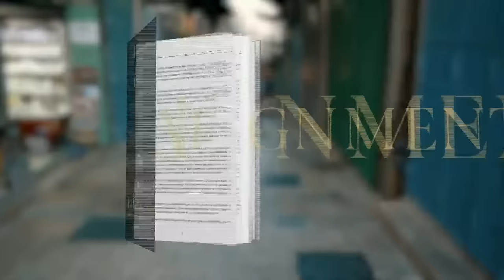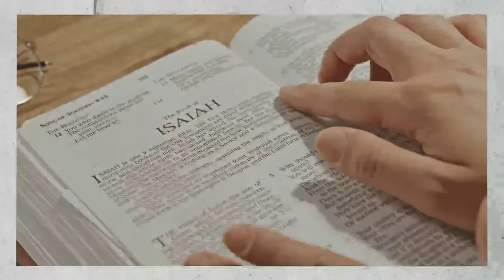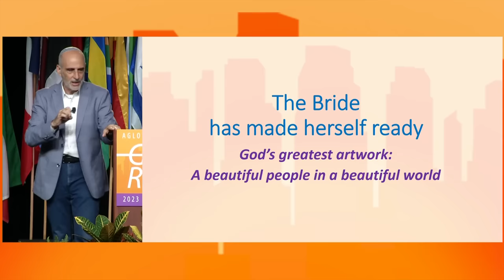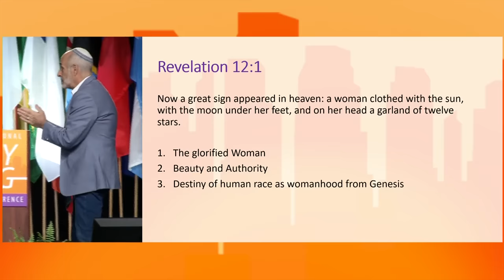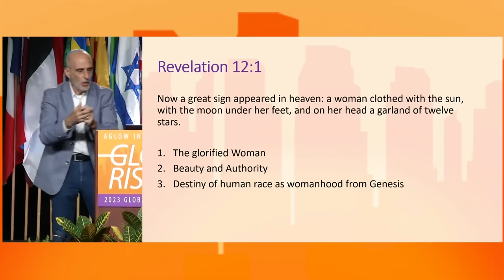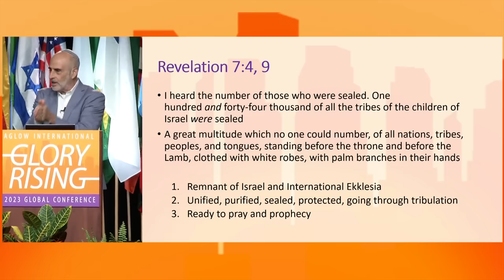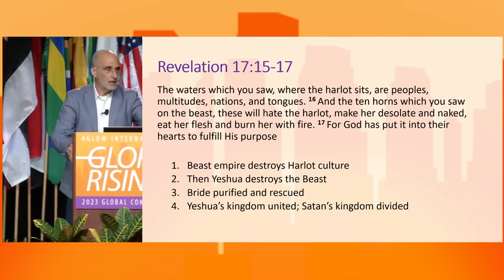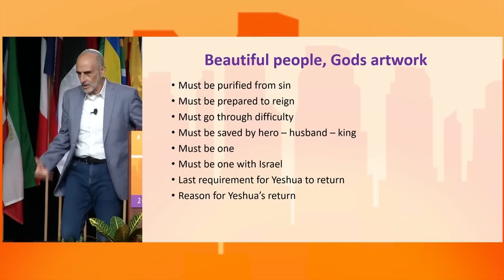The Bride Has Made Herself Ready | Asher Intrater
Message given by Asher Intrater at the 2023 Aglow International Global Conference held in Jacksonville, FL, September 14 – 17, 2023.

Asher Intrater teaches a message about how God is preparing His Bride for glory at His return. There is a process that needs to happen. Watch for more information.